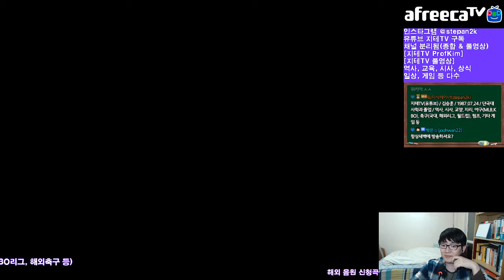[지테TV Live] 교육방송 후 미니 메트로 Mini Metro (아프리카TV BJ지식테이너 김승훈 2018.03.07 새벽방송 3부)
축구를 보기 전까지 시간이 남아서 잠깐 미니 메트로를 더 했어요. 카이로는 꽤 어려워서 다음 번에 다시 하기로.